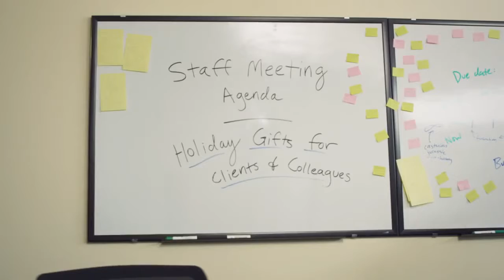E Custom Wear Business Holiday Gifting Help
Avoid the holiday rush by using our special designed Holiday-Gifting